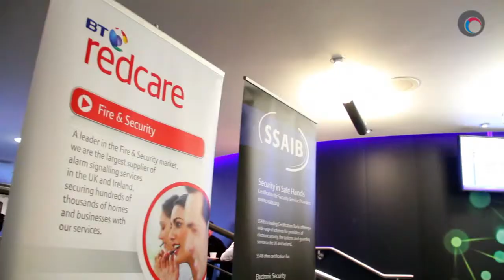SSAIB/BT Redcare Installer Forum: the Highlights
Taking place in the plush environs of the BT Tower in central London the SSAIB/BT Redcare Installer Forum featured presentations - aimed at security installers/engineers/integrators - on the latest British standards, HR tips for business owners and an animated debate on the industry's future.